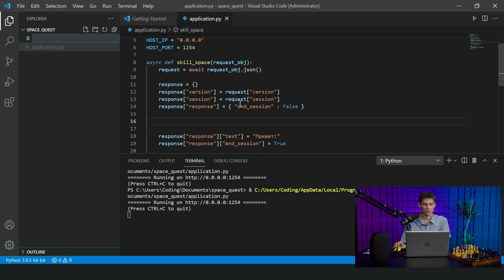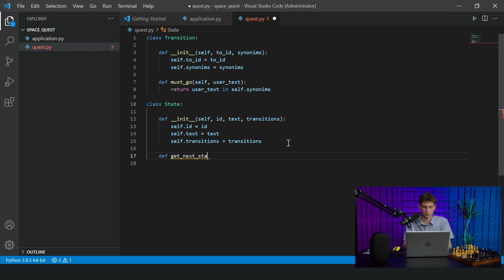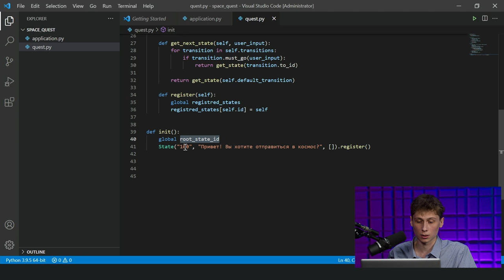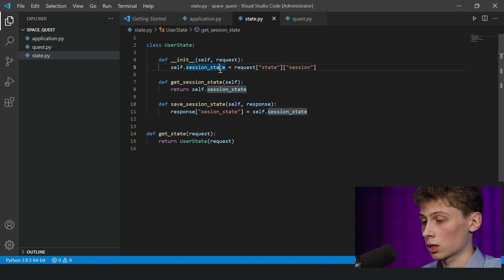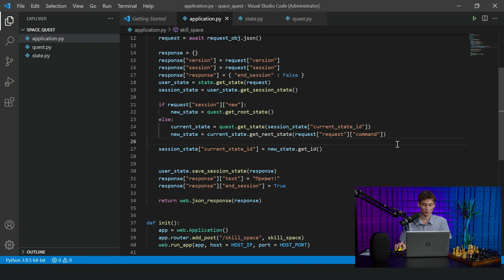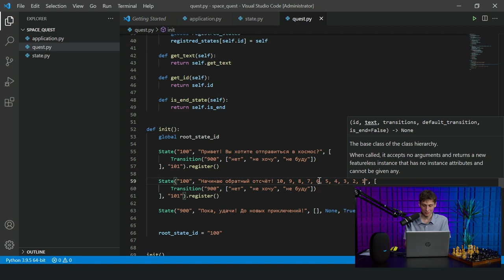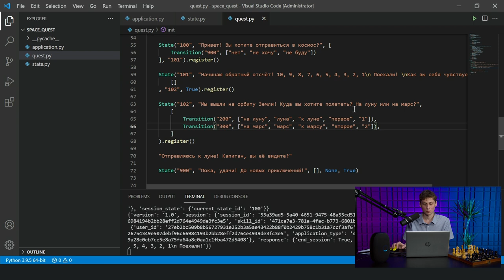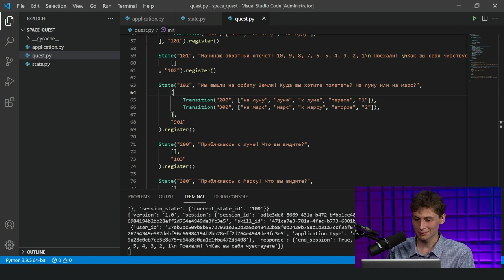Обработка запросов пользователей в скилле | Скринкасты | Маруся #2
Продолжаем создавать навык для голосового помощника с Андреевым Никитой — программистом группы разработки скиллов Маруси.
Рассмотрим систему хранения состояний, обработаем запросы пользователя, проведем небольшой дебаг и запустим скилл.

В предыдущем видео: рассмотрели базовые принципы работы с API Маруси на примере навыка "Космический квест" на языке Python, с использованием библиотеки aiohttp.

Кстати, 22 июля — стартовал ИТ-чемпионата по разработке скиллов для голосового помощника Маруся.
Чемпионат проходит на платформе All Cups: для участников создадут специальное пространство, где можно будет тестировать и запускать голосовые навыки.
Формат чемпионата: тематические раунды, в каждом из которых участники решают практические задачи.
После модерации скиллы доступны всем пользователям Маруси.